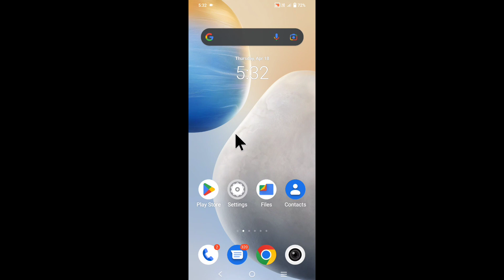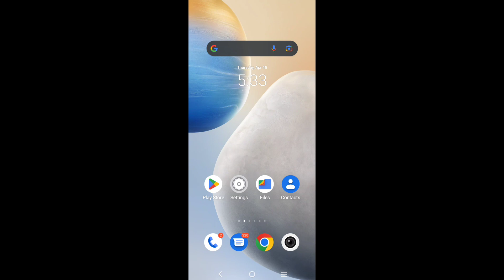Iqoo mobile me w draw karke WhatsApp open kaise kare।how to open WhatsApp with draw w in Iqoo phone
is video me bataya gaya hai friends ki Iqoo mobile me w draw karke whatsapp open kaise kiya jata hai